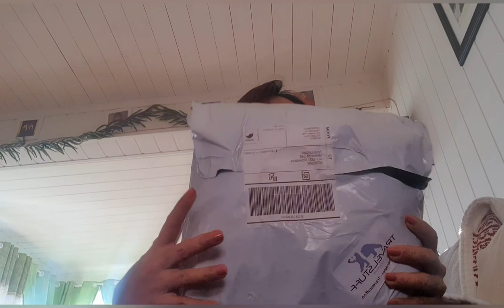NECK PILLOW UNPACKING/ Travel stuff.